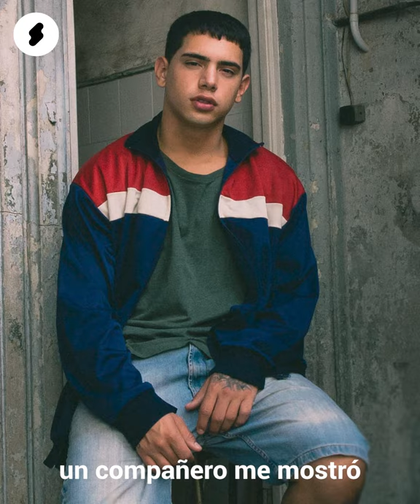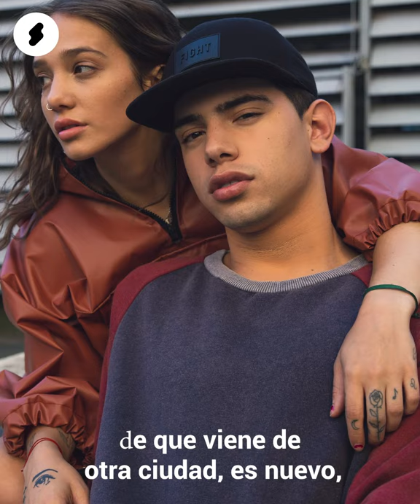Ecko: Freestyle, cultura del hip hop en Argentina y la serie de HBO 'Días de Gallos' - Shock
El músico porteño habló con Shock sobre su protagónico en la serie original de HBO MAX 'Días de Gallos', producción enfocada en contar historias que ocurren en el marco de la cultura del freestyle y el rap en Argentina.

Antes de sumergirse por completo en la creación de canciones, Ecko fue personaje activo de las batallas de estilo libre con las que recorrió barrios de Buenos Aires, ciudades de Argentina y diferentes países del mundo.

Precisamente su recorrido en el mundo del freestyle fue el que llevó a los productores de la serie Días de Gallos a solicitarle pruebas de actuación para tenerlo en cuenta en alguno de los personajes de la serie. Con el paso del tiempo él y los directores de casting se dieron cuenta del potencial para protagonizar la historia.